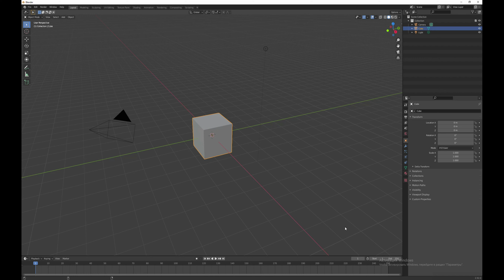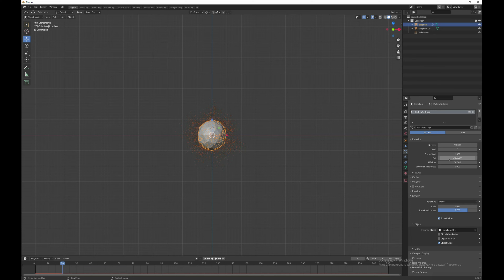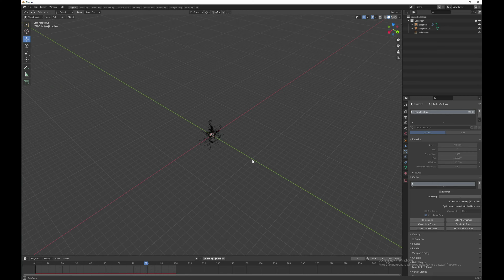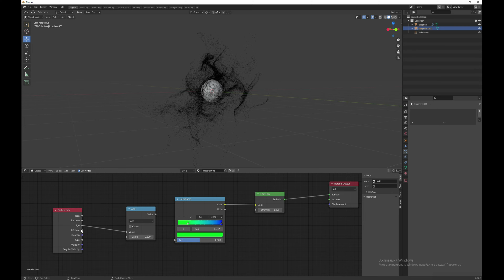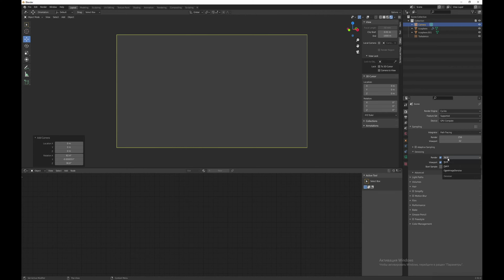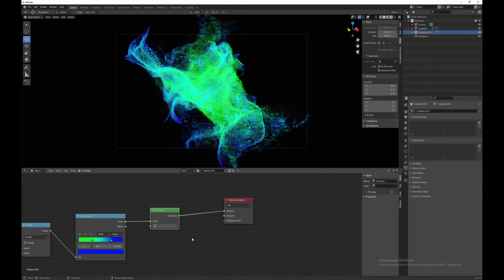Создание абстрактных частиц в Blender 2.92 / Creating Abstract Particles in Blender 2.92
В этом видеоуроке я расскажу Вам, как сделать красивую анимацию в Blender при помощи частиц. Эту технику можно использовать для создания красивых анимационных заставок, для создания релакс-видео, или просто в своё удовольствие!

In this video tutorial, I will show you how to make beautiful animations in Blender using particles. This technique can be used to create beautiful animated screensavers, to create relaxation videos, or just for fun!